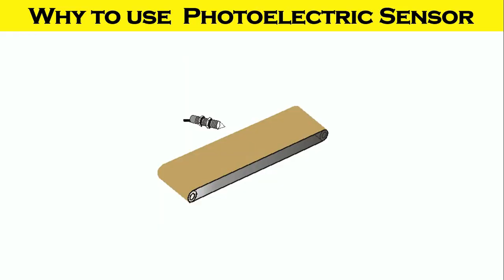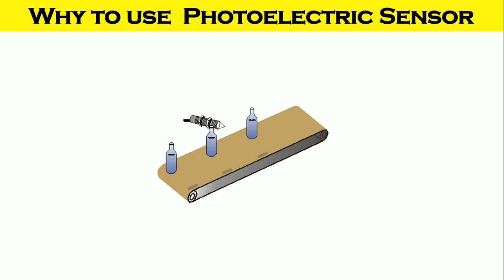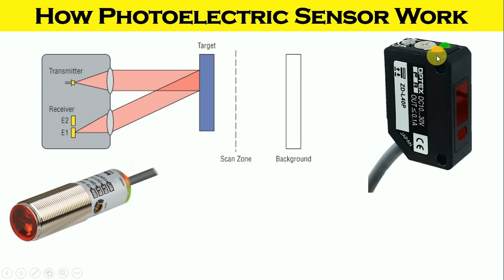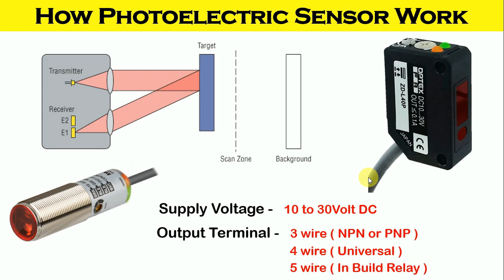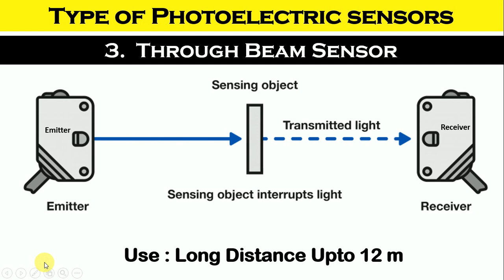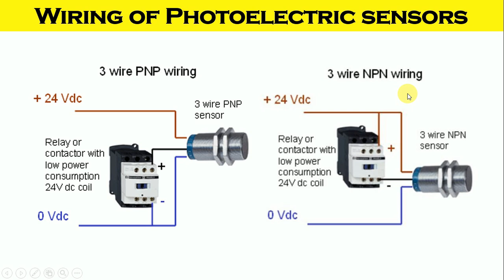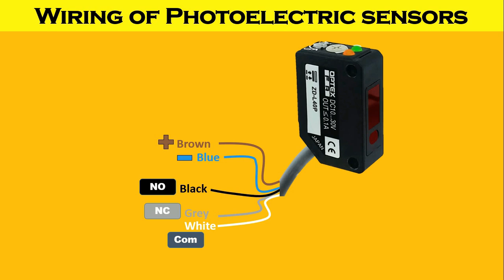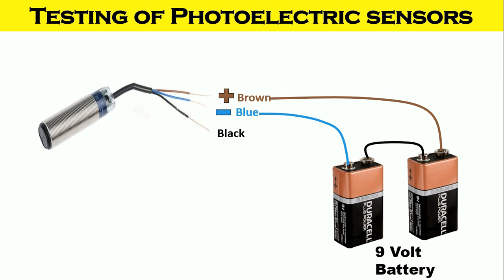Everything about Photoelectric sensor | working wiring And Testing of Sensor | electrical Technician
1. What is a Photoelectric sensor,
2. Type of Sensor,
3. working of photoelectric sensor
4. photoelectric sensor wiring
5. Photoelectric sensor testing

Type of Sensor
1.  Diffuse Reflective Sensor
2.  Retro-Reflective Sensor
3.  Through Beam Sensor

photoelectric sensor working principle
Photoelectric Sensor Working, Types, Application
How Photoelectric Sensor Works?
What is a Photoelectric Sensor?
type of sensor
type of sensor in hindi
sensors projects
wiring photoelectric sensor
npn sensor,light sensor
4 wire sensor
2 wire sensor
five wire sensor
5 wire sensor
How to Connect Sensor PNP/NPN with Relay and Motor

fiber optic sensor,
photoelectric sensor,
optical sensor,
capacitive proximity sensor,
inductive proximity sensor,
inductive sensor,
capacitive sensor,
photoelectric effect experiment,
proximity sensor,
photo electric,
photoelectric effect,
infrared sensor,
sensor,
sensors,
automation,
engineering,
photoelectric sensor wiring,
infrared sensors,
photoelectric
electrical technician
electrical wiring
wiring of